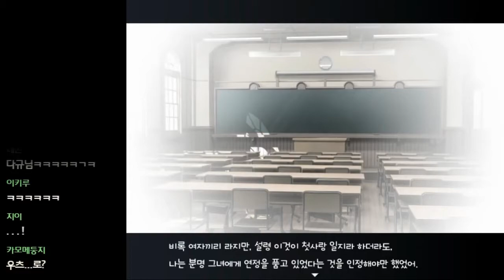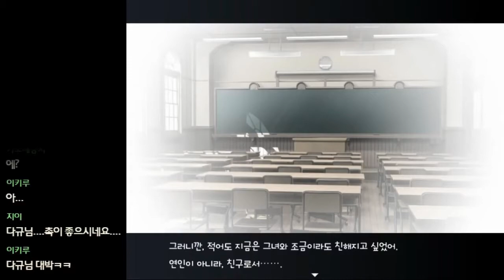[다규] 허백의 꿈 (虚白ノ夢) Chapter.9 [END4-성취] 소원을 이뤄줄게!..벌써?!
Chapter.9 [END4-성취] 소원을 이뤄줄게!..벌써?!
허백의 꿈 (虚白ノ夢)
게임: 공포 / 알만툴 / 탐색 / 어드벤처

썸네일: 제작-다규 폰트-윤린님 팬아트-레몬님

게임 신청은?